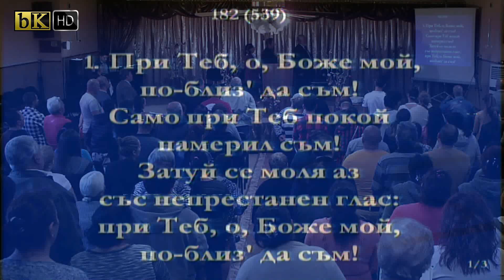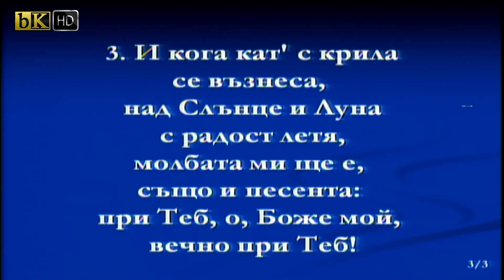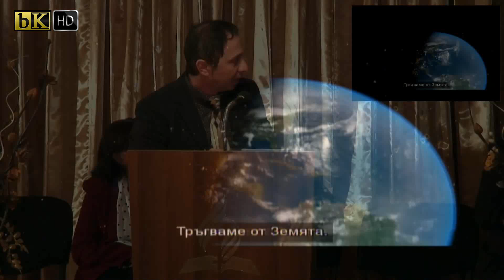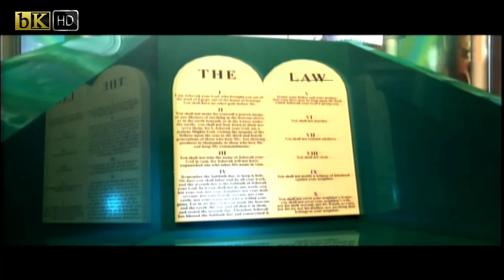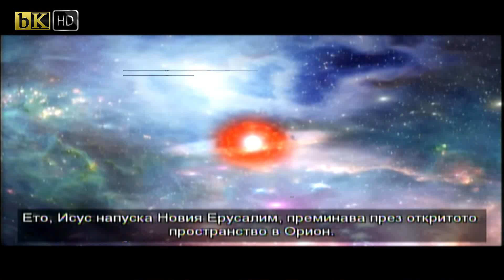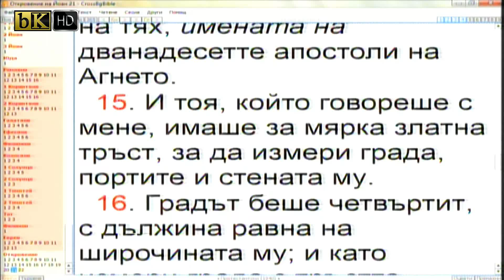28-04-2017 Любен Любенов - Ще устоим ли до край да стигнем небесното наследство